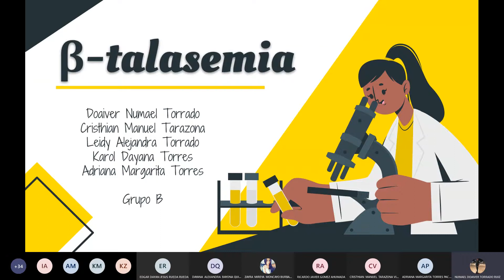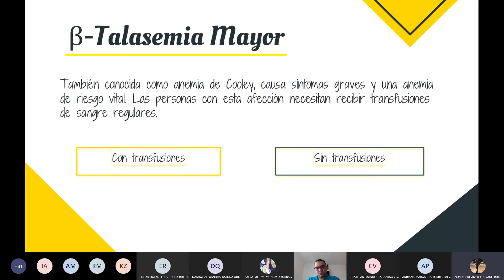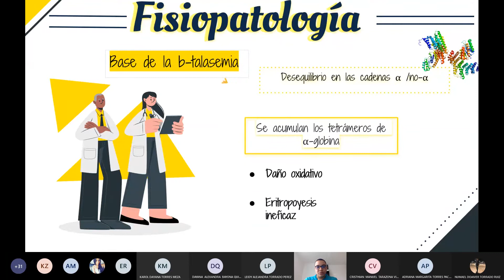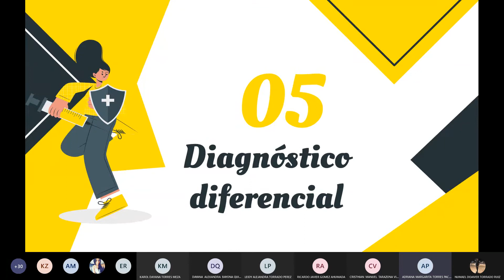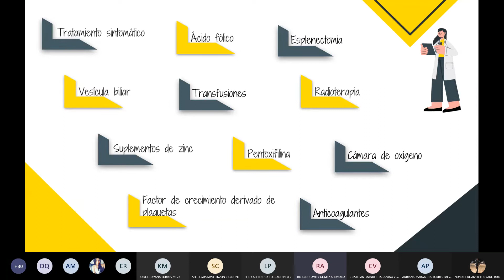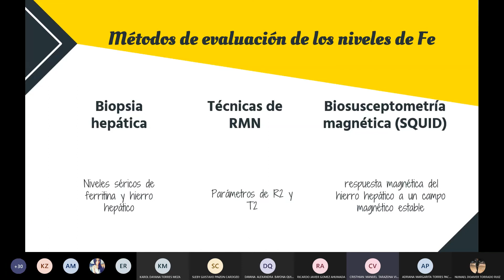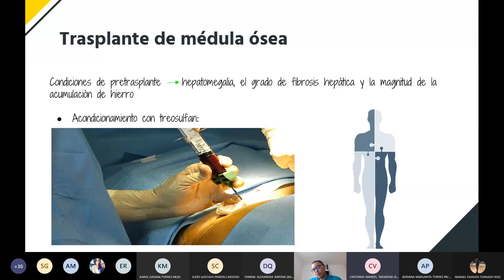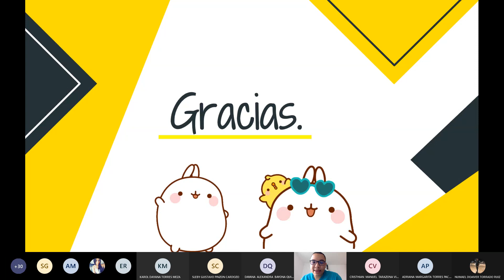B-talasemia 2 [Expo LAB 2].